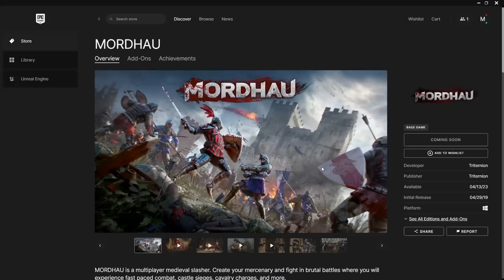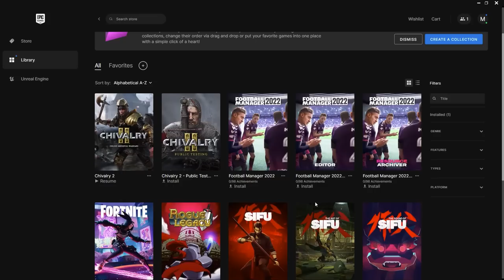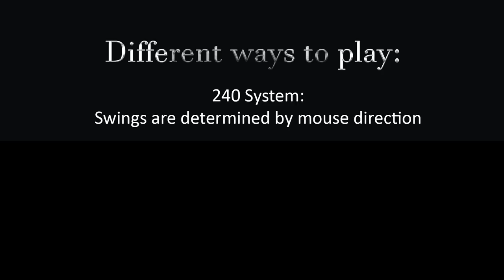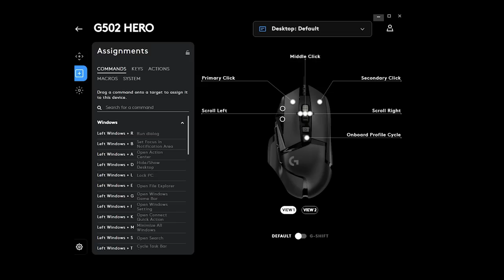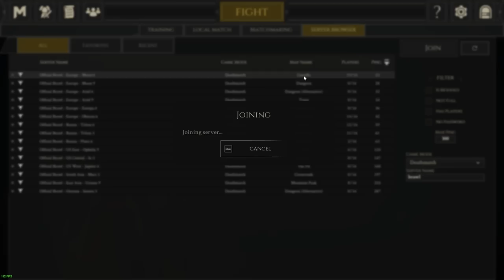ULTIMATE MORDHAU BEGINNERS GUIDE (2023)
Been wanting to make this Mordhau Guide for a while to teach newer players the basics and explain a bit about the culture of the game and rules of engagement, hope it helps - A lot of the mechanics in this video also apply to Mordhau console.

0:00 - Introduction
0:57 - What is Mordhau?
2:22 - Controls & Bindings
5:27 - Customisation
6:12 - Playing the game
9:57 - Toxicity and Emoting
11:06 - Please like and share

There is so much more stuff I wanted to put in but I was running out of space.

One thing I forgot to mention (somehow) is Kicks (F), if someone is feint spamming you, a well timed kick goes a long way, you can even feint a kick or check a kick but kicking at the same time.

Also the mouse control section might be a bit confusing but essentially:
If you only have a two thumb button mouse, bind all the right attacks and then have a completely separate button for 'Flip Attack Direction' which will allow you to throw the left.

Please don't be toxic; this goes to new players and veterans, people always say the game is a cesspit but really if you're nice most players are nice too and are willing to help you learn the game if you just ask. I know I'm not the best player in the world but I've had enough interaction with this community to put my way of playing forward.

Some extra things I wish I put in the video:

1. X or C + numbers are how you emote and do voice lines specifically
2. There are also a lot of ranged weapons and things you can throw like javelins (Im sad I left this out because my first 500 hours was pretty much just throwing stuff - dont let anyone tell you how to play the game)
3. I didn't go over the different weapon types but some are faster than others and they all have different stats, there are also shields which can increase your parry window - I think its more fun to figure this stuff out yourself although if you see a scim buckler, just run.
4. I also didn't go over how to deal with the ultra spinny folks but this is a beginner guide after all and I think it just comes down to reading and experience.
5. Watch their hands, not yours.
6. I wish I also added dodging/crouching to avoid swings etc but I'm bad at that too so you wont need that in the beginning.

Plague Doctor Joe for helping with combat clips
The players in the other clips
Nuggets Duel Kingdom Server
Duke of York 2x FFA Random Weapon Server

How to get good at mordhau, how to play mordhau idk if this is how u do keywords but there u go.